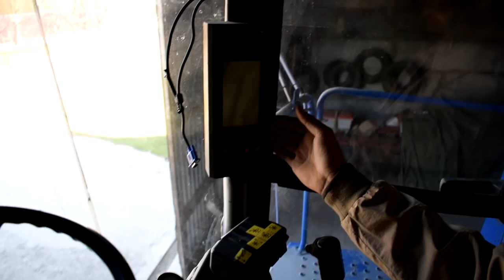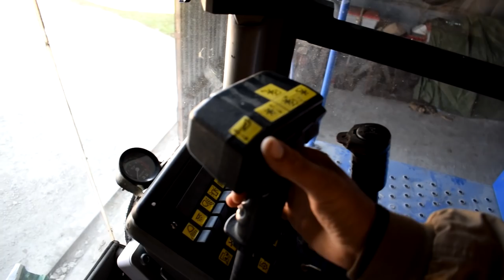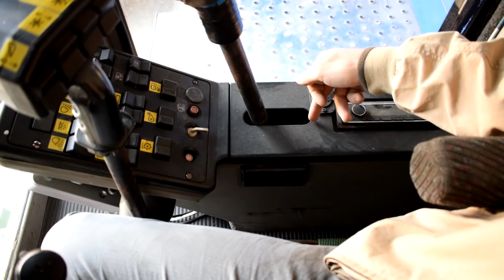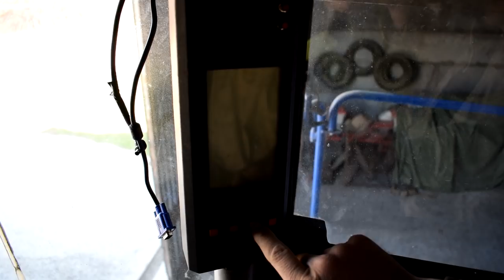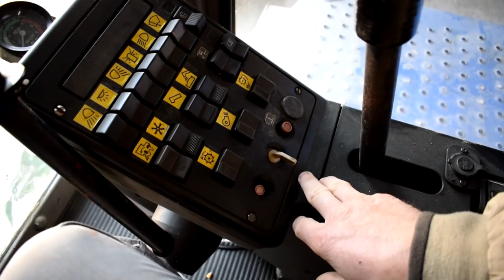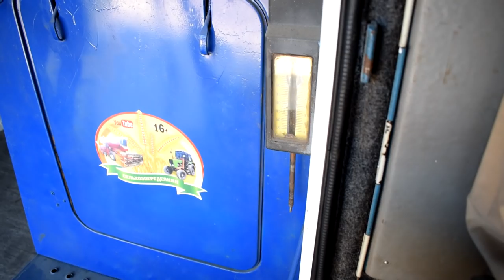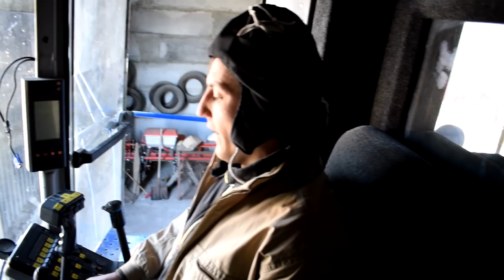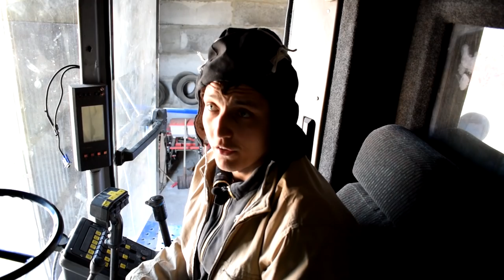Славутич КЗС-9-1 органи керування і кабіна